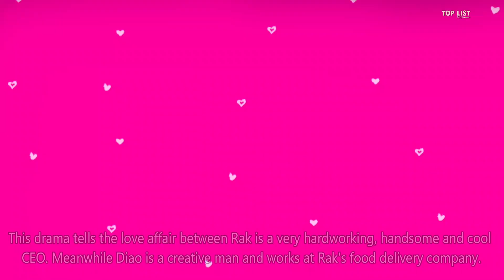10 Recommendations for Office Love Themed Thai Drama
10 Recommendations for Office Love Themed Thai Dramas

Detail :
1. Rak Diao (2022)
2. Bed Friend (2022)
3. Unforgotten Night (2022)
4. Oh My Boss (2021)
5. My Dear Donovan (2022)
6. Boss & Me (2021)
7. Astrophile (2022)
8. Dare to Love: Hai Ruk Pipaksa (2021)
9. You Are My Heartbeat (2022)
10. Irresistible (2021)